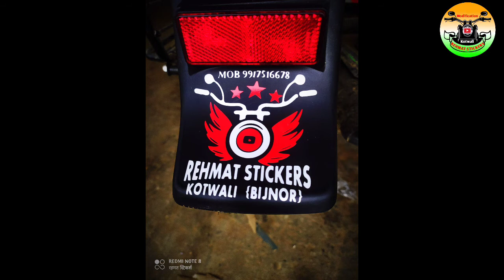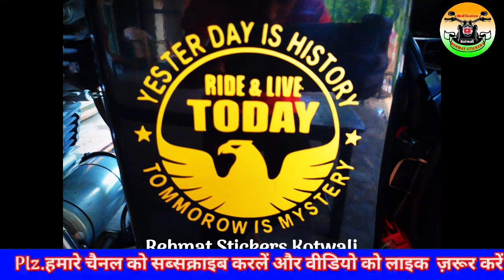All Tipe Bike Modified ।।सभी तरह के बाइक डिजाइन ।।All Bike Design Wrap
Hello guys.
1.Bike modification Mobile back cover
2.Bike all stickers
3.mobile  Back Cover Design
4.Number Plet
5.sitcover
6.bike hand Cover
– –--– – Otherchannel
my Friend  channel

(1) YouTube
    http:// YouTube.com
/Rehmat stickers

(3) Instagram
Intagram.com/rehmatstickers